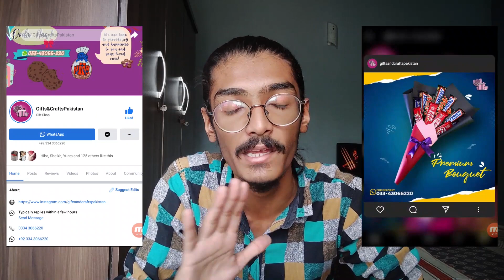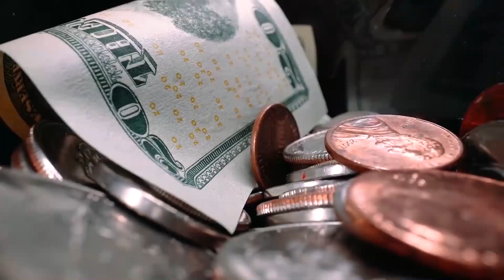I MADE A COMMERCIAL AD ONLY USING MY SMARTPHONE AT HOME